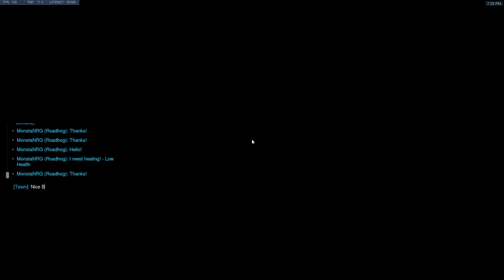[ PC ] Overwatch Full Competitive Game Eichenwalde 8